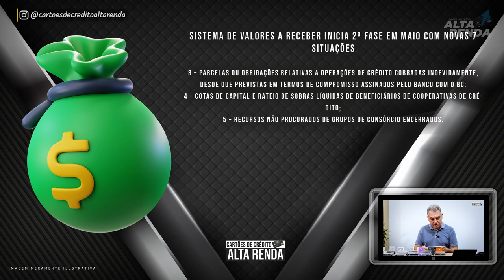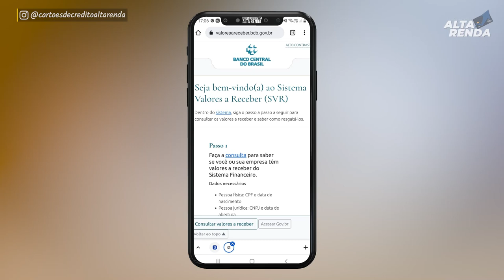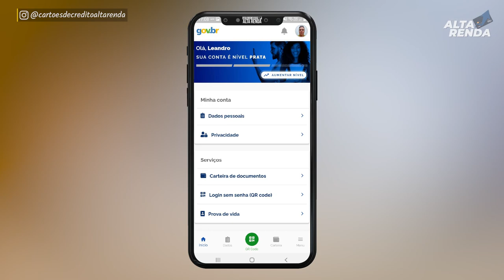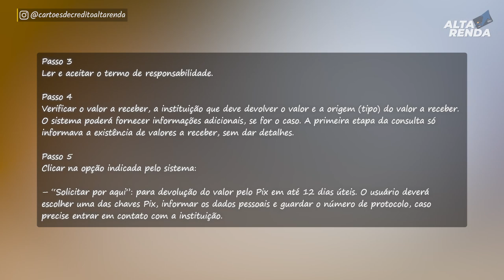💳VALORES A RECEBER 2º FASE VAI COMEÇAR. SAIBA AS REGRAS E QUANTO VOCÊ TEM PARA RECEBER VIA PIX.